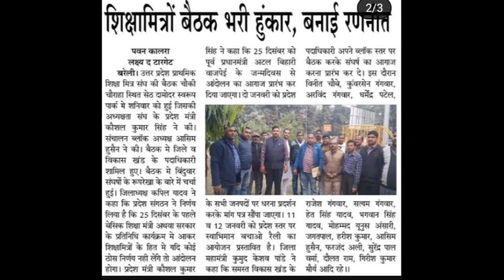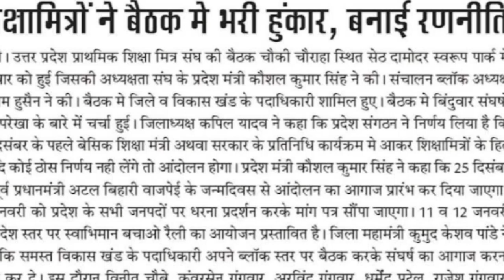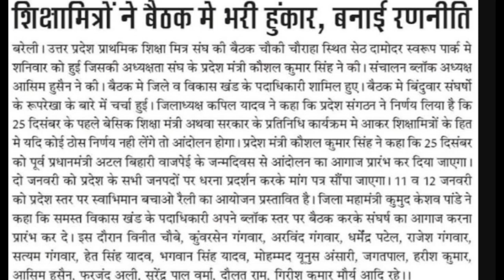शिक्षामित्रों ने बैठक में भरी हुंकार अब होकर रहेगा समायोजन । shikshamitra latest news today ।